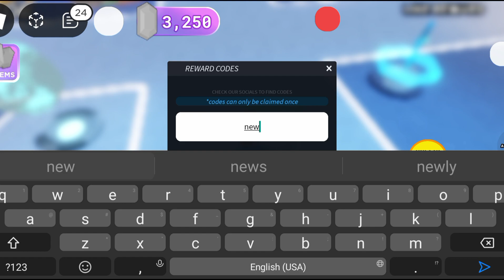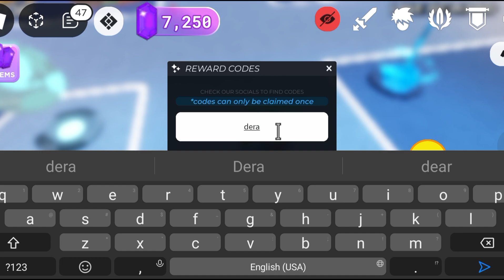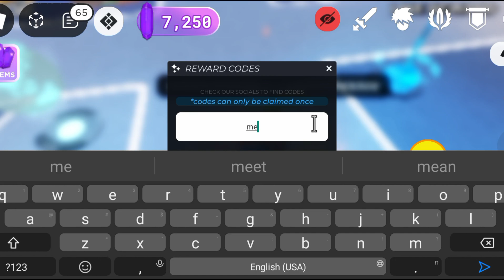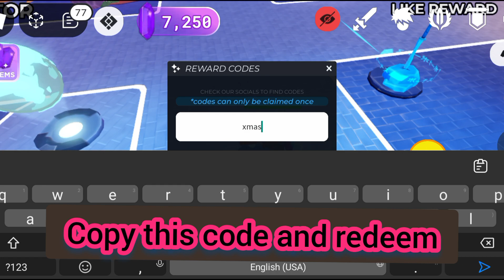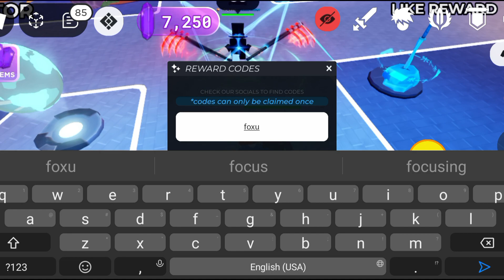*NEW* ALL WORKING CODES FOR DEATH BALL IN APRIL 2024! ROBLOX DEATH BALL CODES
in this video I,m gonna share with you new updated codes for death ball.
roblox death ball codes new update in April 2024.

steps to follow:

Launch Death Ball in Roblox.
Click MORE in the top-left corner of the screen.
Choose CODES from the drop-down menu.
Enter the code in the pop-up text box.
Hit VERIFY to claim your rewards.